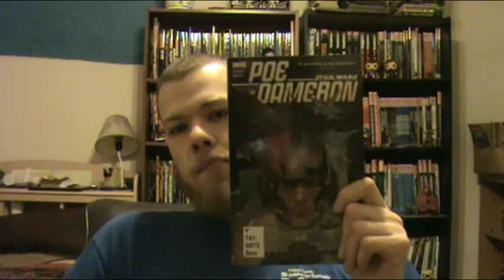Poe Dameron Black Squadron Review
If you are running around the galaxy trying to find that guy from the Exorcist, maybe you should take a break and check me out on social media!